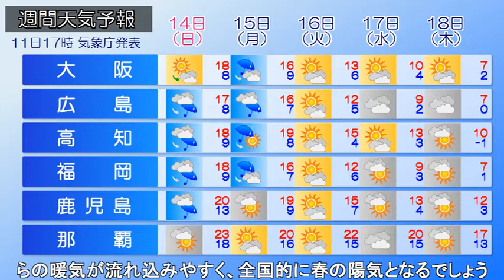2021/02/12 全国の天気予報 朝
日本海に中心を持つ高気圧が本州付近を覆っています。一方、
沖縄の南には前線を伴った低気圧があります。前線や低気圧の
影響で本州の南海上を中心に雨雲が広がっており、沖縄や九州
では雨の降っている所があります。今日は、北日本の各地で
すっきりと晴れるでしょう。西～東日本では太平洋側を中心に
雲が広がりやすく、九州南部や沖縄は雨が降ったりやんだりし
そうです。明日も三陸沖付近に高気圧の中心がある予想。東北
や東日本は晴れる所が多いでしょう。西日本は気圧の谷の影響
で雲が多く太平洋側は雨の降る所がありそうです。週末は南か
らの暖気が流れ込みやすく、全国的に春の陽気となるでしょう。